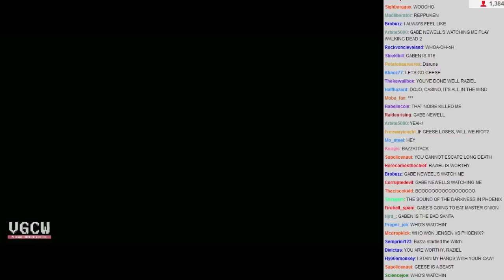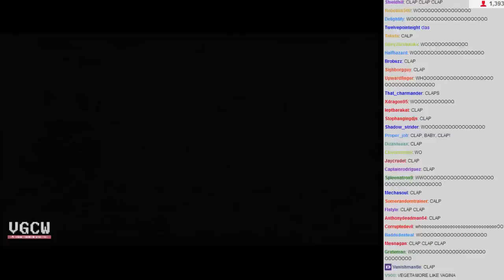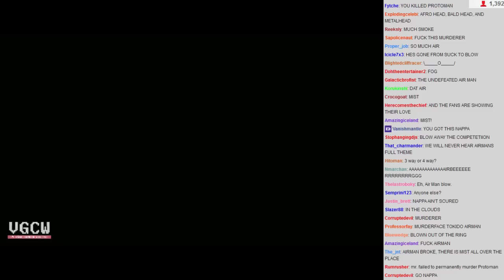VGCW 2013-12-17 - 06 - Triple Threat